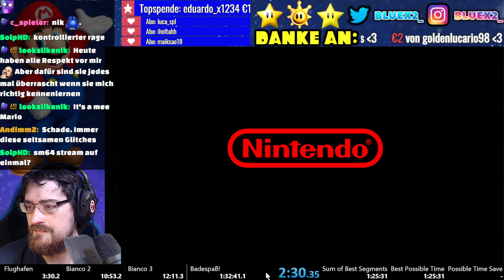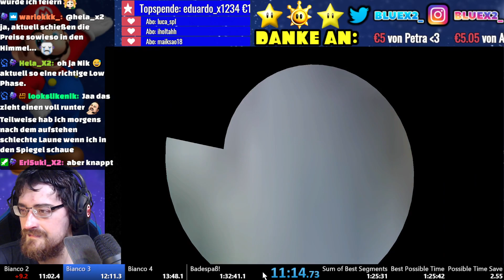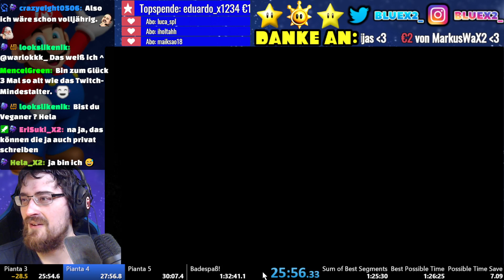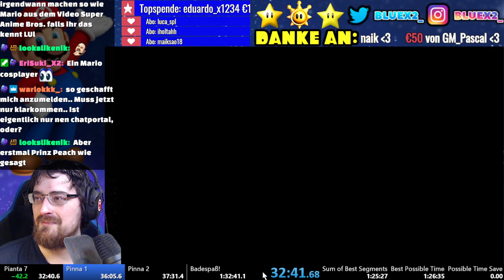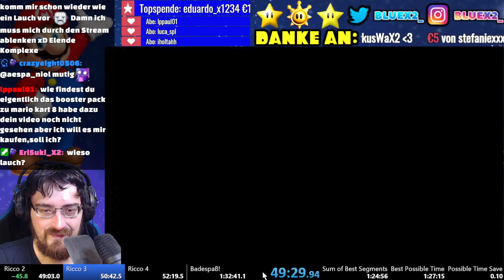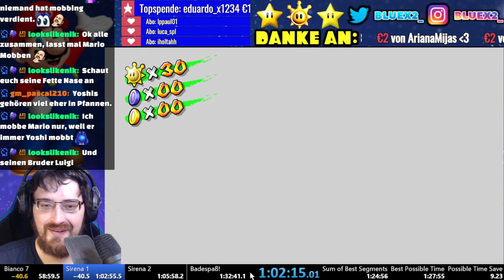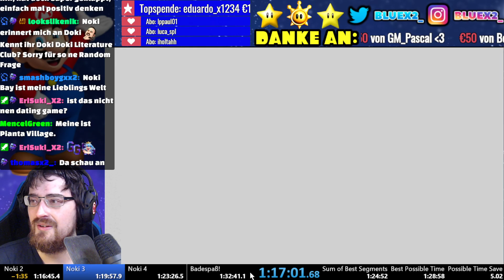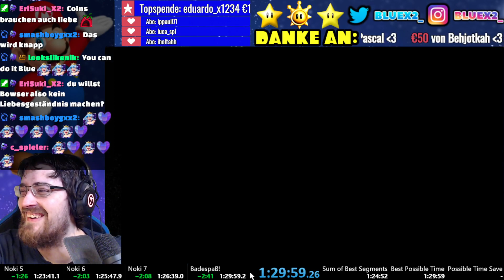Super Mario Sunshine Speedrun Any% in 1:29:59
Super Mario Sunshine Speedrun Any% in 1:29:59